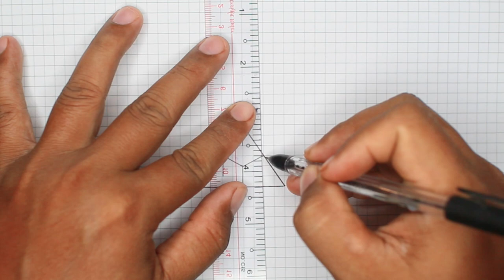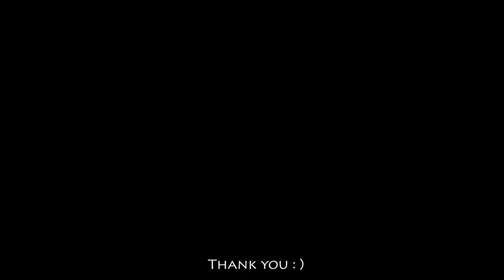Surely you can drawing | 3D Sketch drawing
Here is the best way and very sample 3D drawing.